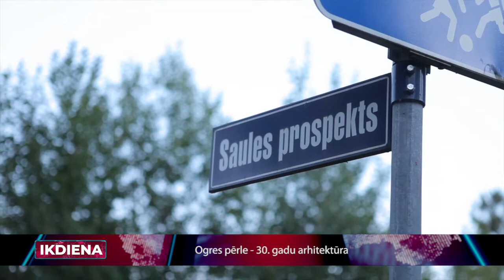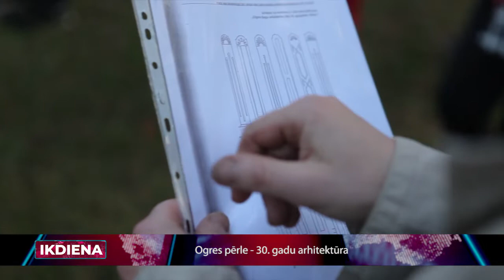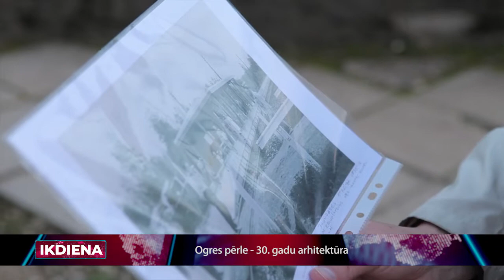ReTV: Ogres pērle - trīsdesmito gadu arhitektūra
Pagājušā gadsimta trīsdesmitajos gados Ogre bija izslavēts kūrorts, kur svaigo priežu meža gaisu smelties devās bagātās Rīgas kundes. Šī laika liecība Ogrē ir vēsturiskā arhitektura un vasarnīcas, kas vēl šodien glabā īpašus stāstus un atmiņas.

Ar vēlmi izzināt, cik savulaik izmaksāja vasaras mājas celtniecība un kādas Latvijas slavenības tajās mitinājušās, otrdienas pēcpusdienā interesenti devās izzinošā ekskursijā pa vienu no Ogres vēsturiskajiem rajoniem - Saules prospektu.

Uldis Apinis, pilsētplanotājs, ekskursijas vadītājs: “Mēs esam apsekojuši vairākas mājas, runājuši ar īpašniekiem. Iepazinušies ar dokumentiem, esam dabūjuši fotogrāfijas. Dokumentus, kas saglabājušies, kas stāsta par to, kā šīs ēkas būvētas, kādi ir bijuši likteņi, tiem cilvēkiem, kas šajās ēkās mituši. Ir pat gleznu skices. Tā kā šeit ir daudzveidīga informācija saglabājusies, vajag tikai meklēt.”

Šodien trīsdesmito gadu arhitektūra cieši mijas ar būvniecības periodu pilsētā, kas sākās līdz ar trikotāžas kombināta būvniecību. Ekskursijas organizatori - Ogres Attīstības biedrība - plāno izdot arī grāmatu par līdz šim izzinātajām vēsturiskajām ēkām un ielām Ogres pilsētā.